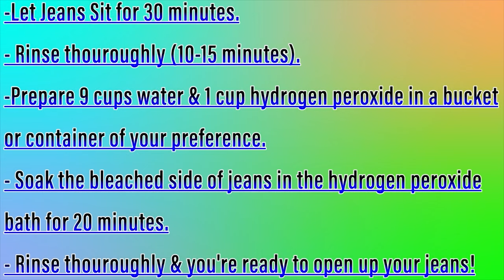Tie-dye pattern : Bleach Dyed Jeans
Today I am demonstrating the complete process of how to tie-dye jeans with bleach. This is a step by step tie-dye pattern tutorial video where we cover the entire process starting with the folding and rubber bands of the jeans. From there we apply our 50/50 bleach & water solution to the jeans, then increase it to 100% bleach due to the thickness of the jeans. After that we soak the jeans in our peroxide bath of 9 cups water and 1 cup hydrogen peroxide for 20 minutes to neutralize the bleach. Finally we rinse, wash, and we're ready to wear our awesome new tie-dye bleach pattern jeans!

DeColourant Color Remover for Reverse Tie-dye

50/50 Cotton Sweatpants

50/50 Cotton SweatShirts

100% Cotton Face Masks (10 Pack)

100% Cotton Long Sleeve Shirts

100% Cotton All White Bandanas

Kite String

Hemostats (2pc)

Soda Ash

Sodium Alginate

Dye Bottles
8 oz (Amazon)

91% Isopropyl Alcohol

100% Cotton Cutoff Denim Shorts

Puffy Paint